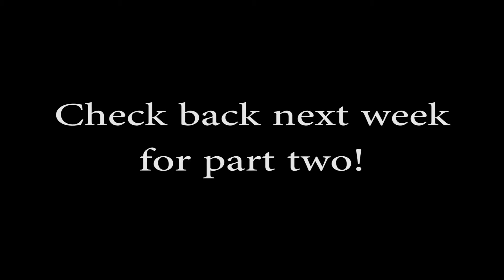Dan and Kate's Book Club: Of Mice and Men, Part One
Len Foote of Hippohorsey Donkeymonkey requested Of Mice and Men, the origin of that "Which way did he go, George," guy from all those cartoons!